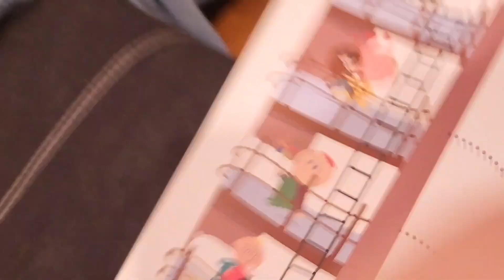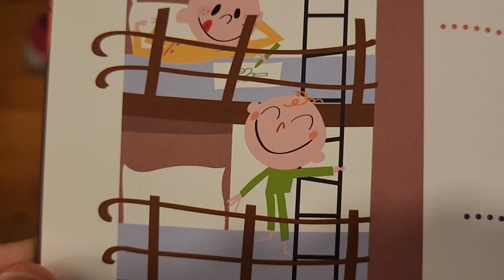Especial Navidad: "Los bebés del año"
Y nada mejor para empezar el año 2024 que un poema de Vanesa, acompañada de sus pequeños y adorables duendes. ¿Quieres saber cómo eres por el mes en el que has nacido? Pues escucha atentamente y lo sabrás.
A mí me encanta el que me ha tocado.
¡Feliz día de Año Nuevo!